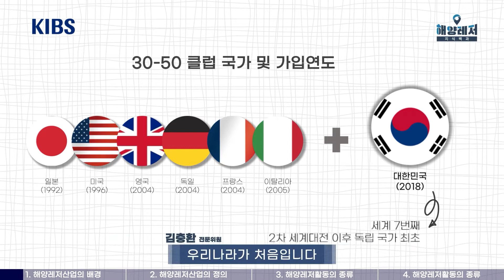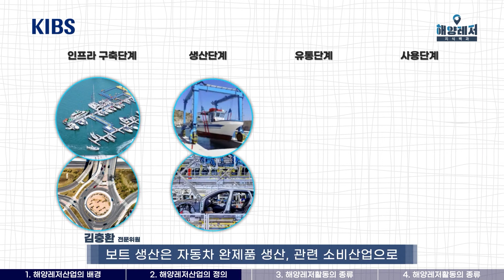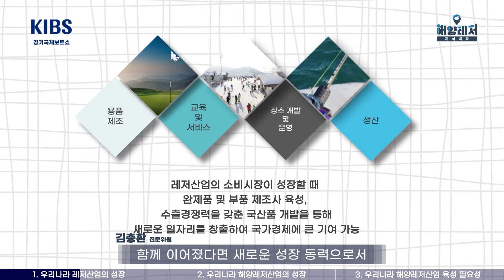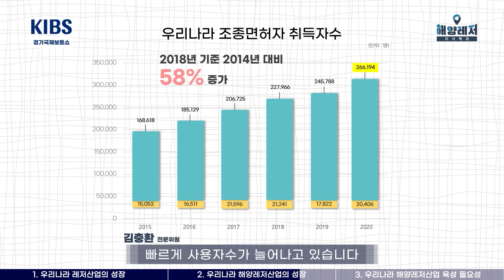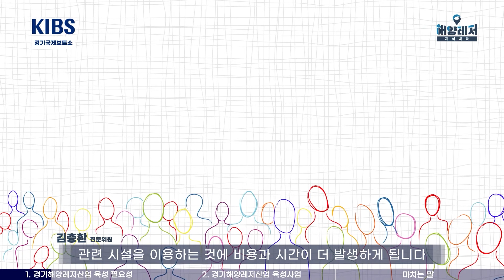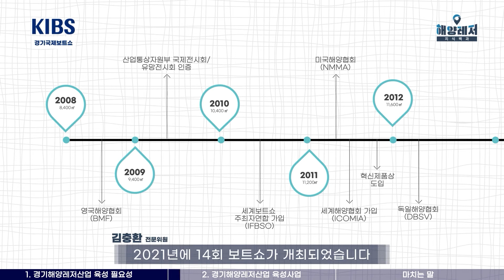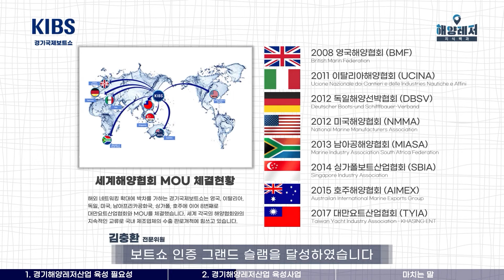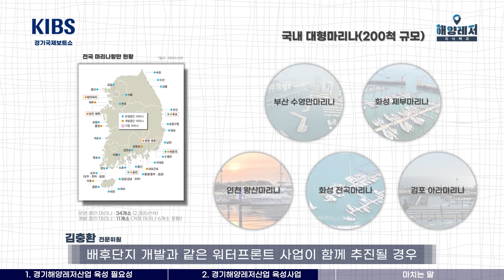[400] 2021 경기국제보트쇼 해양레저산업의 이해편 Full ver. [해양레저 지식백과]